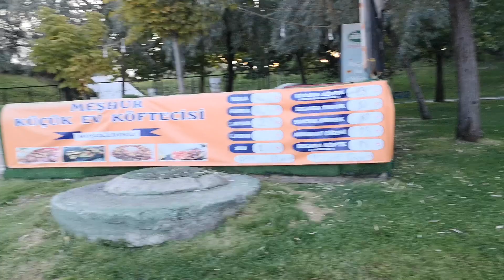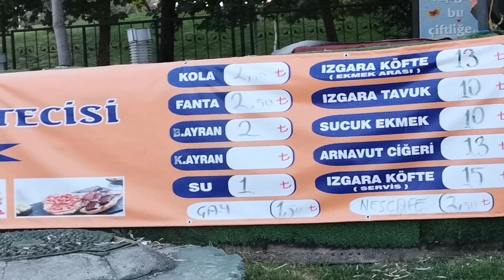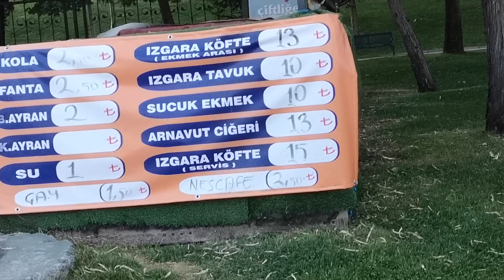ANKARA HARIKALAR DIYARI GEZISI